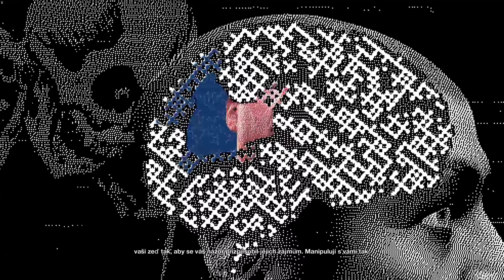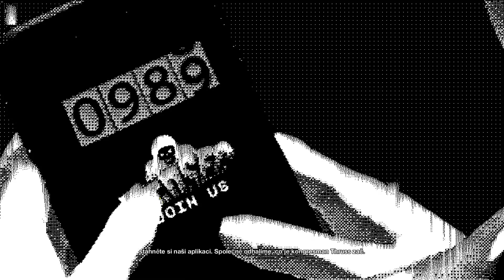Watch Dogs 2 2018-04-14 - HACK THE WORLD! - part 2